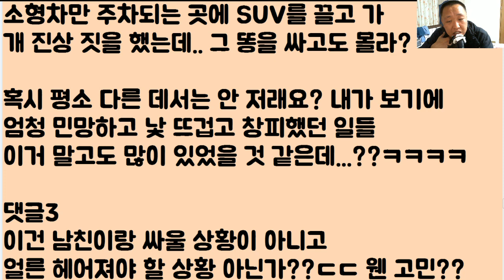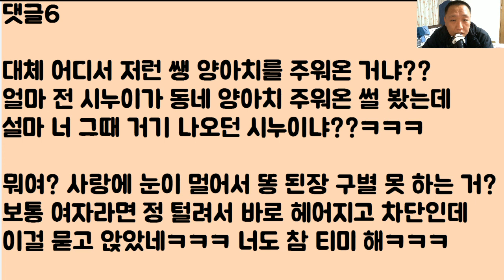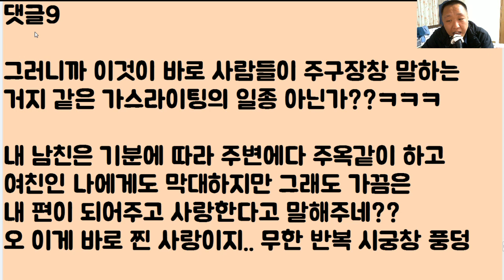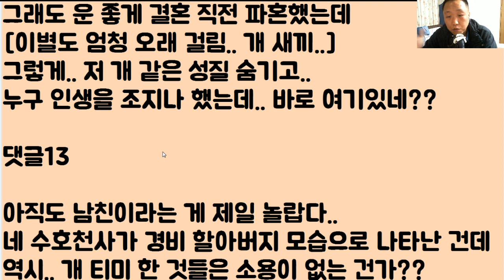[그게 질문이냐???] 남친이 개 진상입니다.. 경비 할아버지랑 싸우는데 인간으로 안 보여요.. 그냥 버리는 게 답인가요?